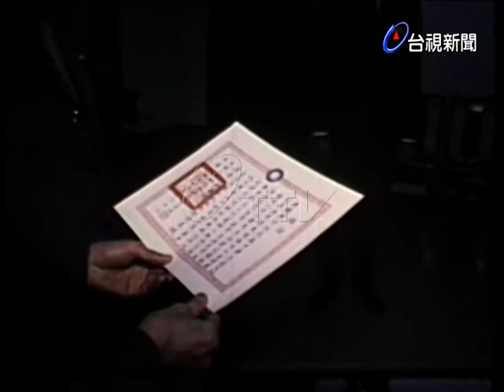蔣彥士贈文藝獎章給施宏謨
(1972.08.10)教育部長蔣彥士頒贈文藝獎章給德國駐華文化中心代表施宏謨